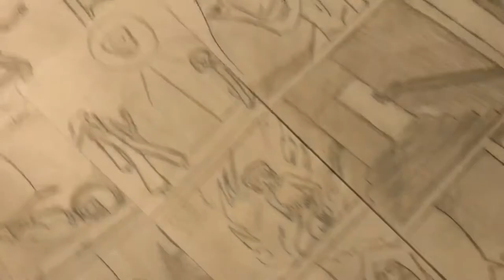The Toke and Talk Show with Tanner and Derek Episode 3: Jillian Burke, Time Travel, Colour Art!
In this episode we interview Jillian, a local actor here in BC. We delve into time travel for our deep talk and we finish the video with a nice slideshow of Jillian’s colour art.